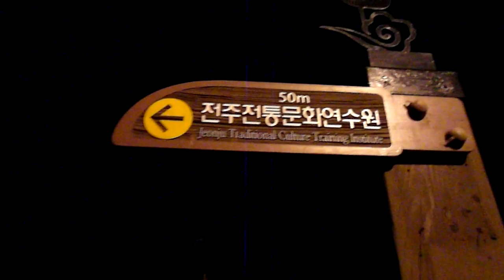전주한옥마을 여행 2013...Jeonju Hanok village. ... 全州韓屋村 .. . . Jeonju ...全州 .... KOREA